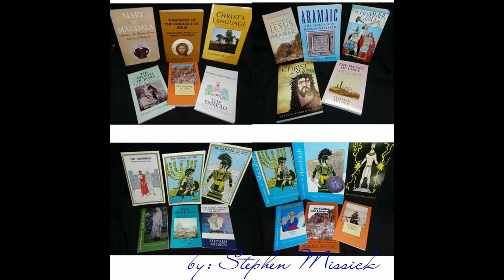The Serapium and the Golden Calf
An archaeological location near Saqurra gives us a unique perspective into the story of the Bible